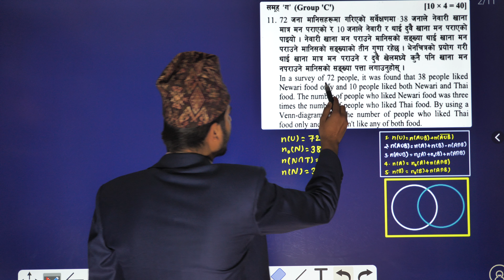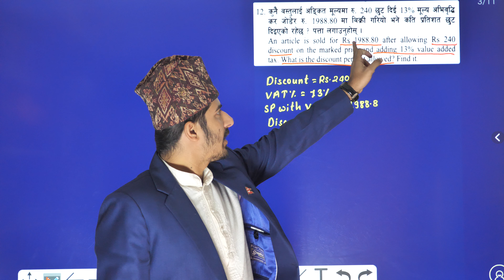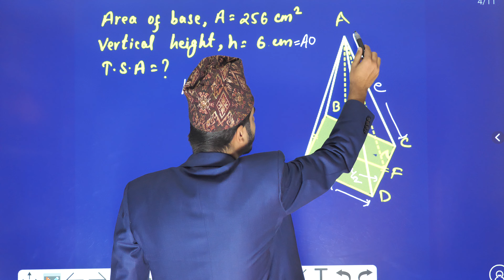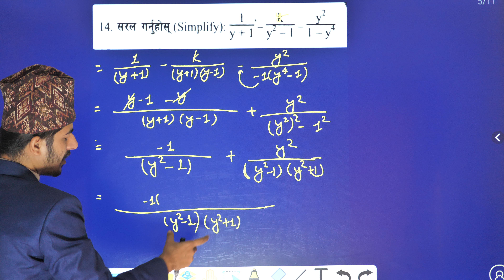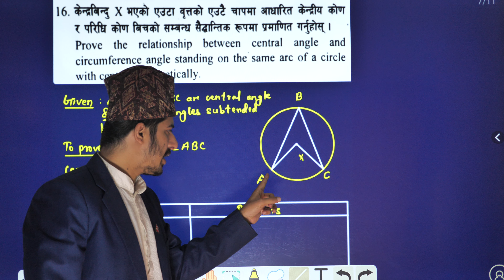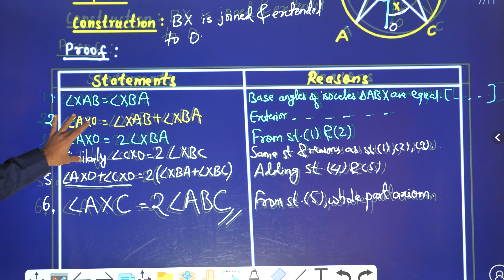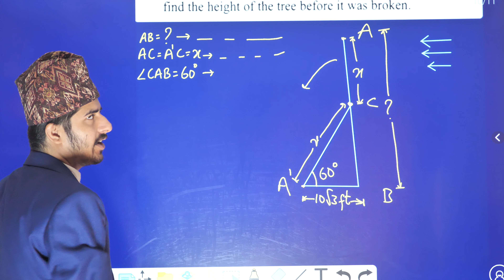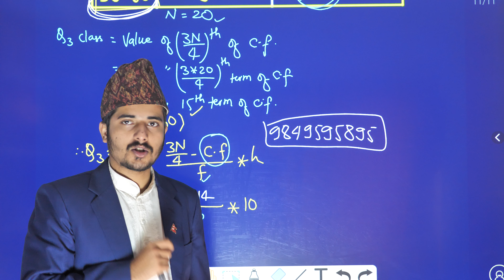SEE C.Math || Set 21 || Group C || Class 10 C.Math Solution